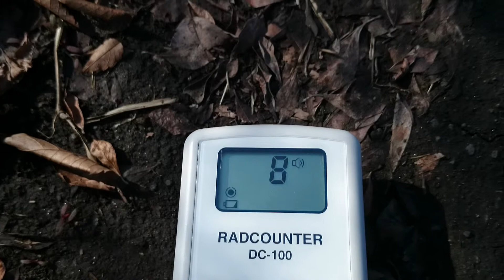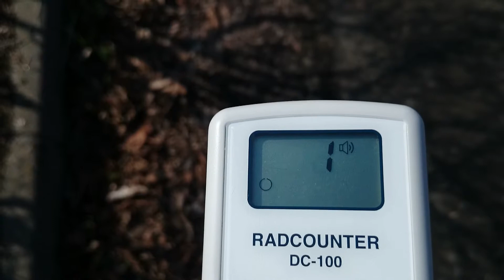計測日2015年4月1日 岩手県一関市 一関市総合体育館付近③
計測場所

2011年から個人で各地の放射線量の計測をしています。